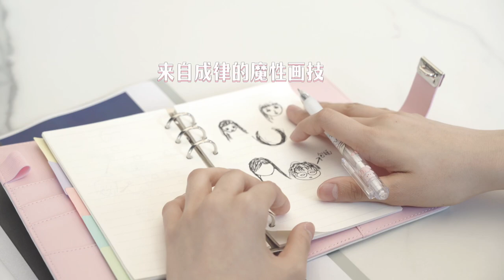EP 17 Making | My Boss | Chen Xing Xu, Zhang Ruo Nan [ENG SUB]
"Featuring Chen Xing Xu and Zhang Ruo Nan

My Boss is now streaming on Viu! Watch this show, all your favorite Korean dramas, reality and variety shows, Japanese dramas and anime, Chinese dramas, Thai dramas, Viu Originals, TagDubOnViu and MORE for FREE!

Cheng Yao, an aspiring young woman with dreams of becoming a lawyer, secured a position at a prestigious law firm. Wanting to be closer to her workplace, she decided to move to a location near the firm. To her surprise, the landlord mistakenly double-rented, leading to a disagreement with another tenant. It turned out that the other tenant was Qian Heng, the head of Cheng Yao's firm. On her first day, Qian Heng transferred her to his team and initiated a rigorous training program. However, the true intention behind the training was to weed out Cheng Yao, who had secured the position through connections. Unaware of this, Cheng Yao considered herself fortunate and devoted herself to the challenging training, impressing Qian Heng with her hard work and exceptional performance.